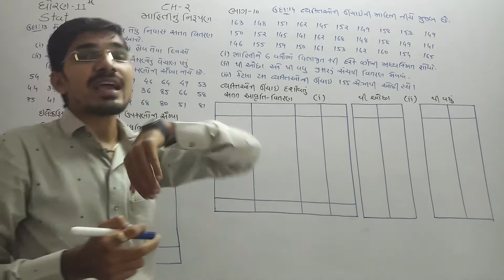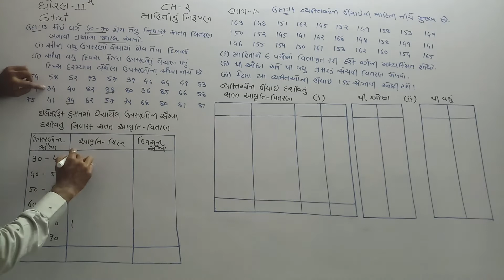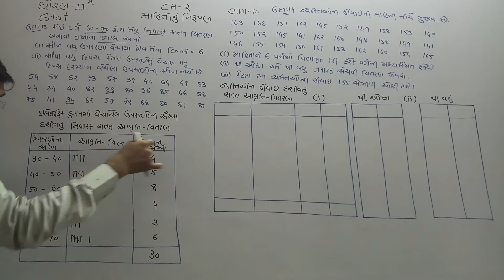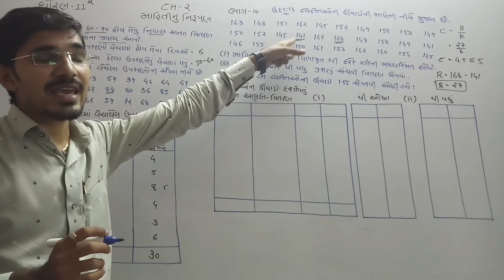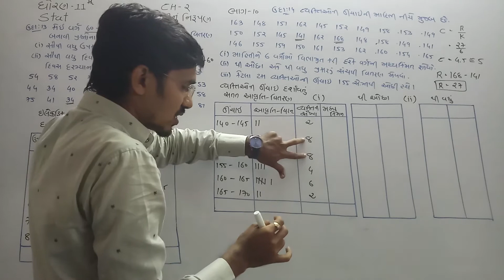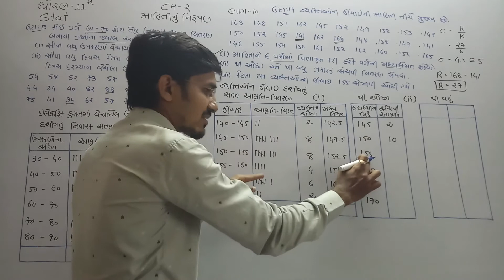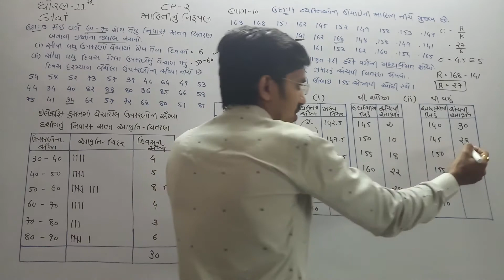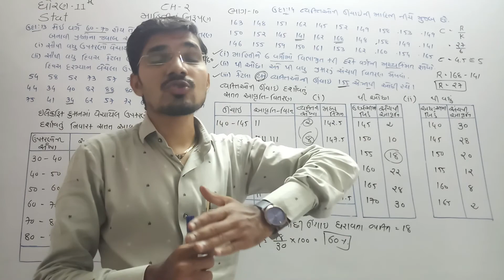Yogesh Sir STAT ધોરણ-11 CH-2 માહિતીનું નિરૂપણ ભાગ-10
ઉદાહરણ-13, ઉદાહરણ-14
YOGESH SIR 99250_60976
GSEB STAT ધોરણ-11#CH-2#માહિતીનું નિરૂપણ# ભાગ-10#Yogesh Sir#